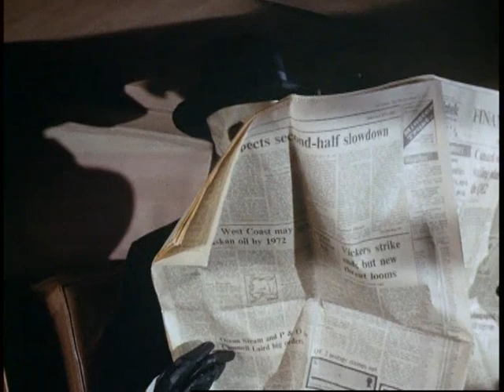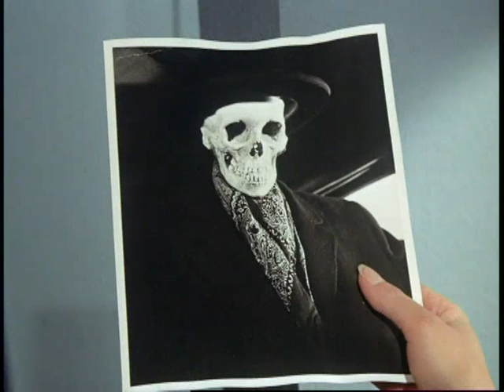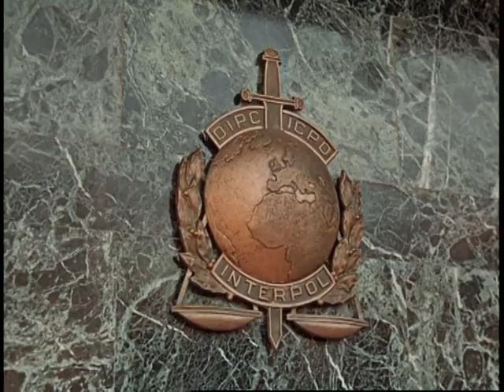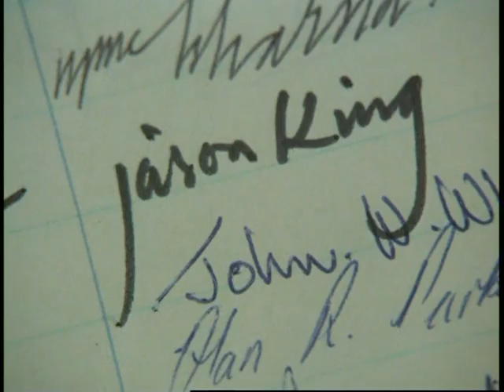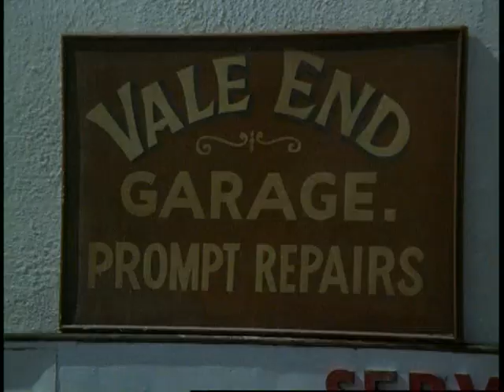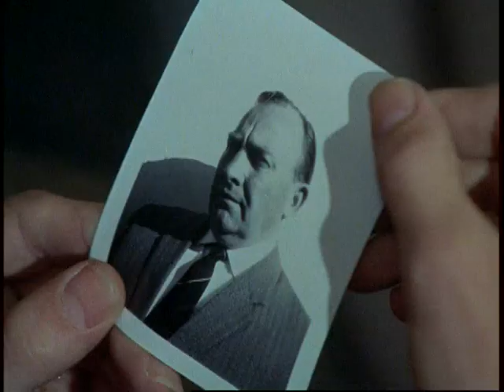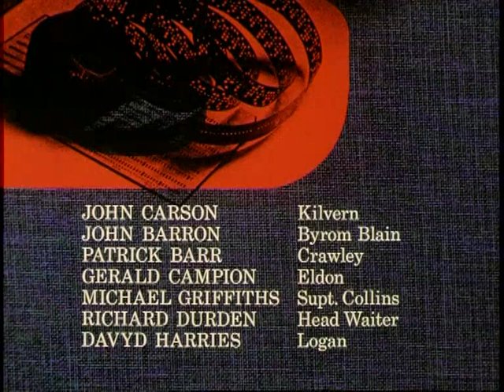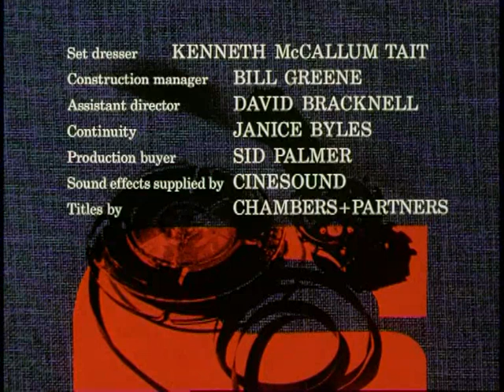Department S - 24. - The Bones Of Byrom Blain (Englisch)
Department S ist eine britische Kriminalserie, die in den Jahren 1969 und 1970 in zwei Staffeln produziert wurde. Sie wurde zugunsten ihrer Nachfolgeserie Jason King eingestellt.

Handlung:
Department S ist eine in Paris stationierte, international operierende Abteilung von Interpol. Sie wird mit besonders mysteriösen Fällen beauftragt, die von anderen Polizeibehörden oder Nachrichtendiensten nicht gelöst werden konnten. Chef der Abteilung ist Sir Curtis Seretse; sein Team besteht aus dem US-Amerikaner Stewart Sullivan, der britischen Computerspezialistin Annabelle Hurst sowie dem ebenfalls britischen Playboy Jason King, der nebenbei erfolgreich als Autor von Kriminalromanen tätig ist.

In Gastrollen traten unter anderem:
Lois Maxwell, Eric Pohlmann, Anthony Hopkins, Jean Marsh, Ronald Lacey, Richard Vernon, Robert Urquhart, Sue Lloyd, Kieron Moore, Barbara Murray, Simon Oates und David Prowse auf.

Besetzung:
  Peter Wyngarde: Jason King
    Joel Fabiani: Stewart Sullivan
    Rosemary Nicols: Annabelle Hurst
    Dennis Alaba Peters: Sir Curtis Seretse